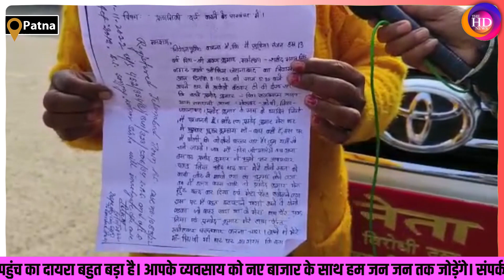Jehanabad से डरी-सहमी मां पहुंची Patna, कहा- कुछ लोग बेटी के साथ करते हैं ये सब, मांगी मदद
Produced By: THE HD NEWS
Editor&GraphicsDesigner : Akash kumar
VideoEditor: UzmaFiroz